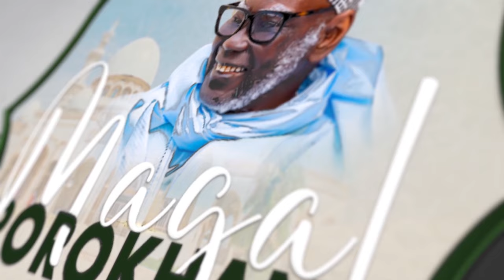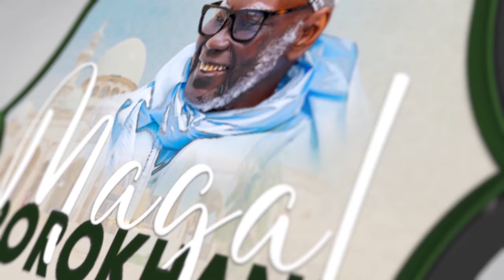MAGAL PROKHANE 2024 : YOBBOU AÑ CA DAARAY SOKHNA DIARRA BOUSSO